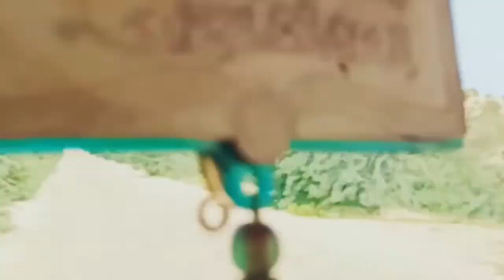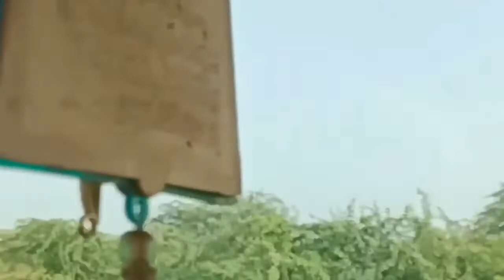Thar After Rain | Thar Look | Tour to Thar | Thar desert | Beautiful Pakistan | Kesi teri khudgarzi